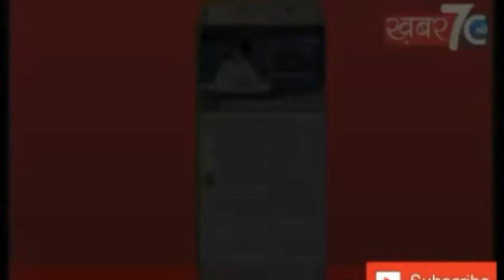बाराबंकी: एक गरीब आवास के लिए खा रहा है दर-दर की ठोकरें